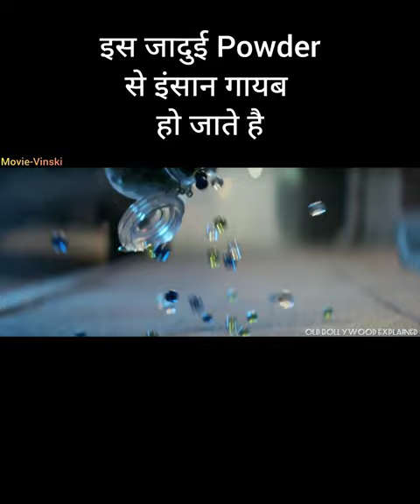इस जादुई Powder से इंसान गायब हो जाते है